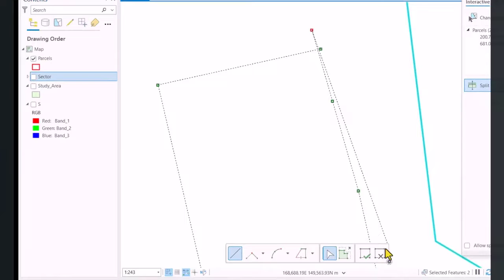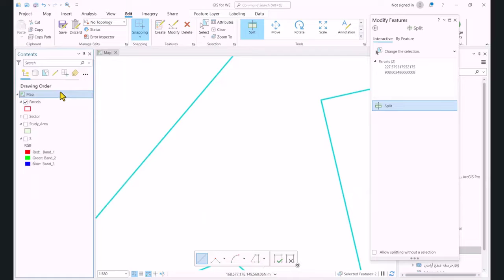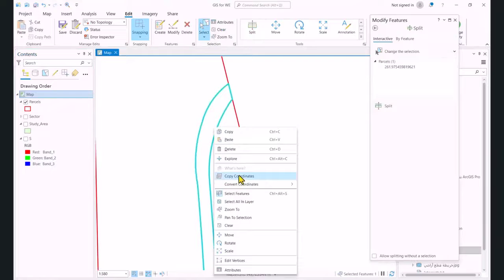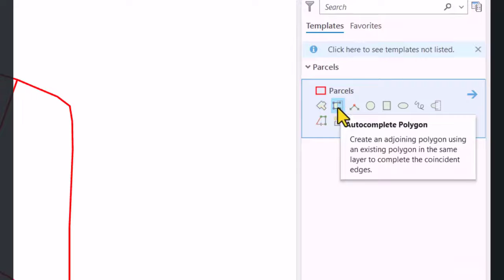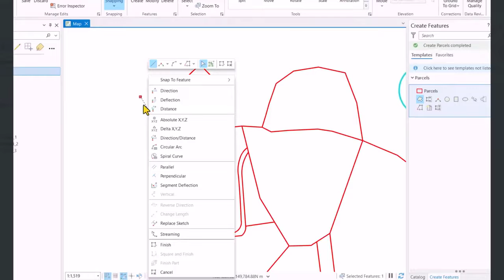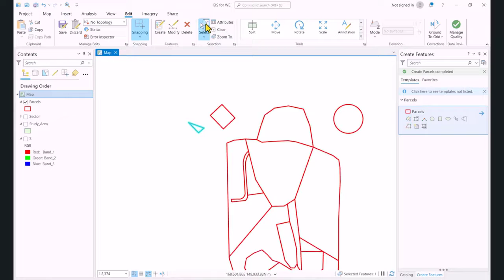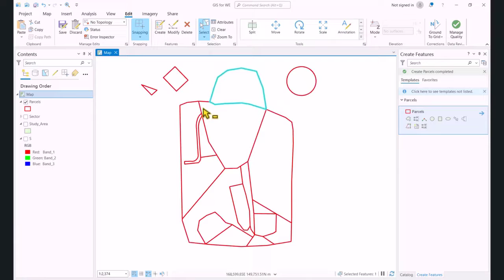18. أداة التقسيم للمعالم واوامر الجذب والرسم من خلال القياسات | Split edit Tool, Snap ArcGIS pro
محتويات الفيديو:
00:11 أداة التقسيم لرسم قطع الأراضي (Split Polyline Polygon).
02:33 اوامر الجذب المساعدة بالرسم (Snapping).
05:40 خيارات الرسم (Digitization options).
08:41 التعديل على نقاط الرؤوس عند الرسم (Edit Vertices).
09:00 أمر التراجع عن اي حركة بالمشروع (undo).
09:36 اسلوب الرسم بدون تداخل او فراغات عند إنشاء معلم جديد(No Gaps, Overlay).
10:36 الرسم من خلال القياسيات مسافة، اتجاه، ضلع موازي و عمودي (Distance, Directions, Parallel and Perpendicular).